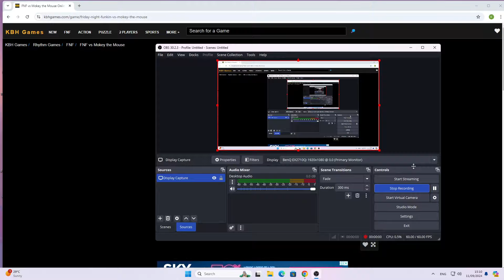FNF mokey mod: random songs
its about fnf with means friday night funkin